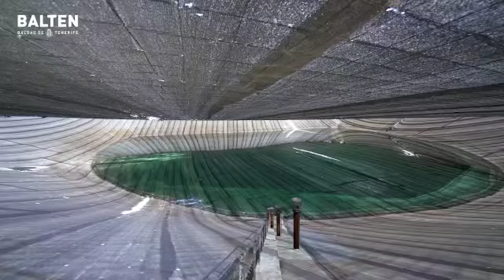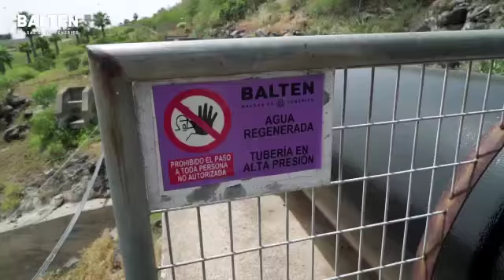BALTEN | Balsas de Tenerife